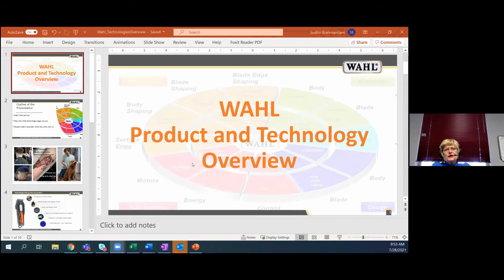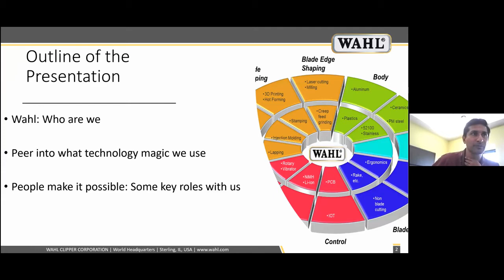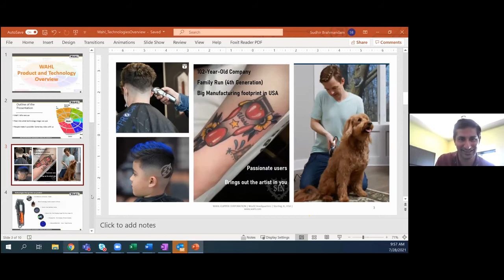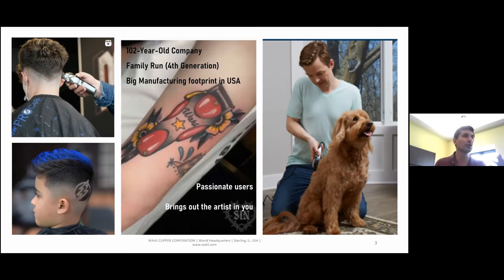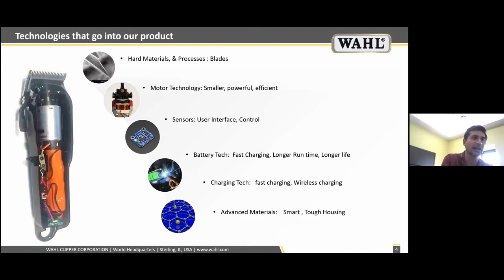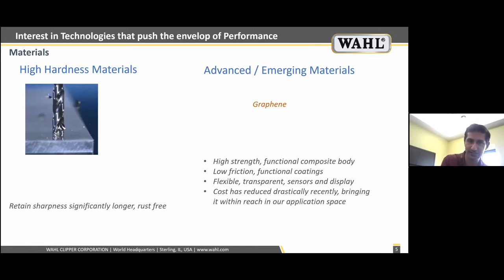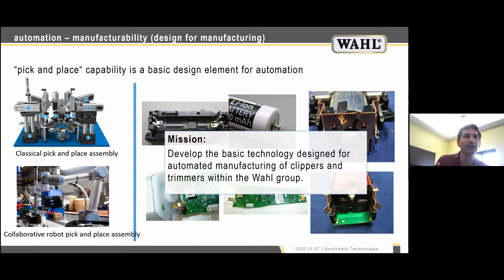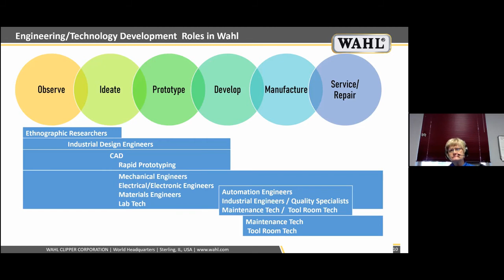Workplace Wednesday - MIT & Wahl Clipper